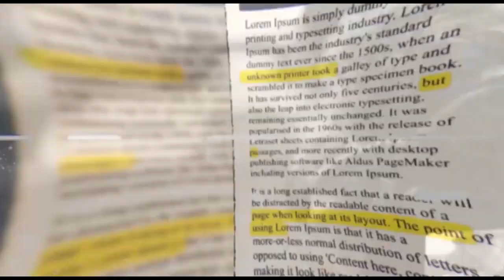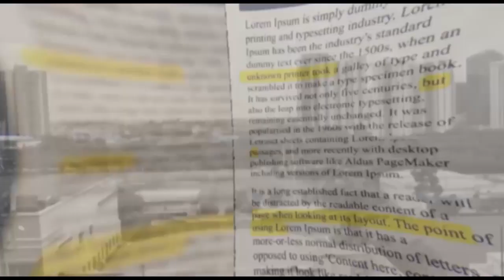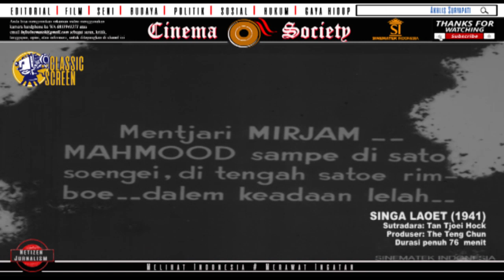SINGA LAOET! FILM KLASIK 1941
Singa Laoet (1941) diproduksi semasa Hindia Belanda (sekarang Indonesia). Disutradarai Tan Tjoei Hock, diproduseri The Teng Chun, dibintangi Tan Tjeng Bok, Mohamad Mochtar, dan Hadidjah. Perusahaan yang memproduksi namanya action Film di bawah Java Industrial Film milik The Teng Chun yang juga membuat naskah dan bertindak sebagai kameraman
Bercerita tentang Robin yang dikucilkan dari masyarakat setelah dituduh membunuh seorang pria bernama Ibrahim dalam sebuah perkelahian. Dua puluh tahun kemudian, putra Ibrahim, Mahmud, mulai mencari pembunuh ayahnya. Ia pun mencapai pulau Sampojo dan menemukan Robin. Robin saat itu sudah menjadi perompak dan menggunakan nama "Singa Laoet". Setelah salah satu tangan kanan Robin, Hasan, menculik perempuan yang dicintainya, Mahmud melacak si penculik dan menghajarnya sampai mati. terungkap bahwa Hasan, bukan Robin, adalah pembunuh Ibrahim yang sebenarnya.